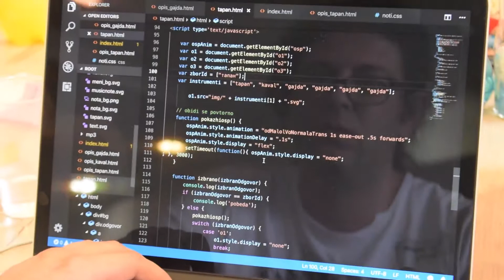Хакатон: Креирај игри за најмладите - Ден 2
Погледнете дел од атмосферата и креирањето на игри на вториот ден од Хакатонот: Креирај игри за најмладите!